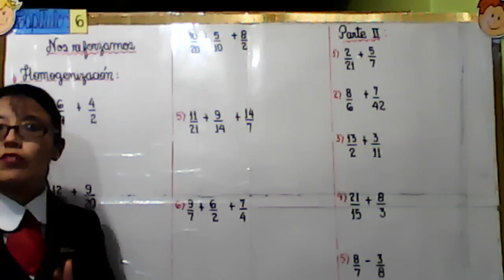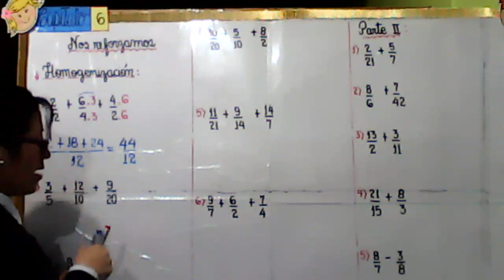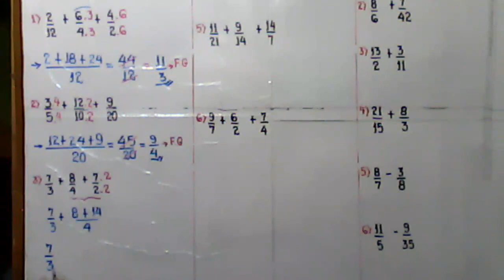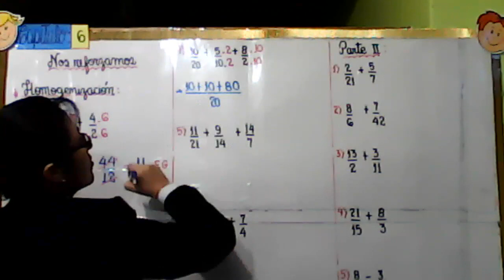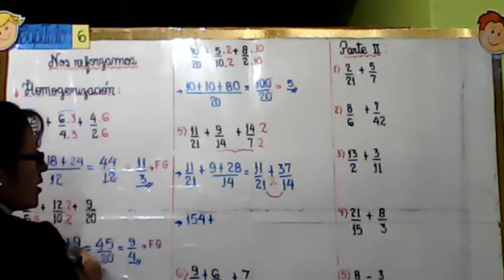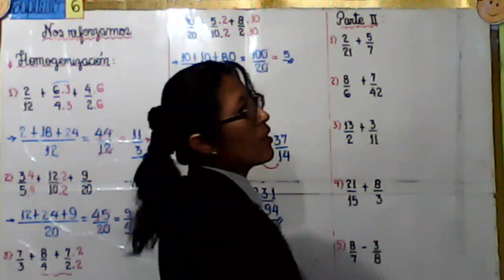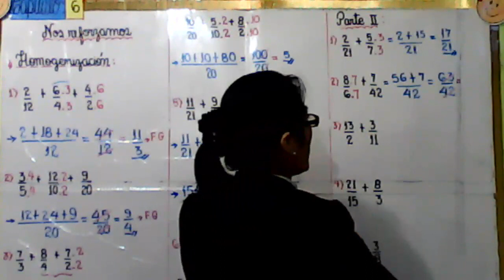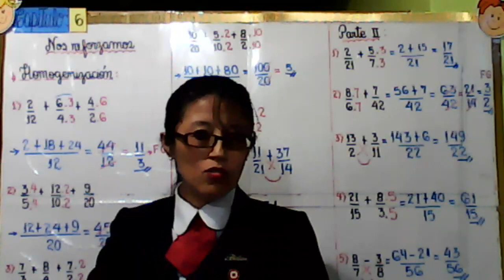REFUERZO DE ARITMÉTICA: FRACCIONES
Homogenización y método del aspa